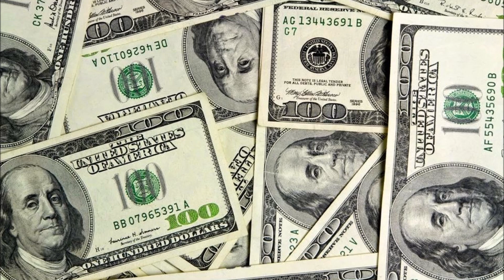NSG1;Hustlaz Perspective SLIM BLACK KANOLOC KIDD CORLEON DIRT BURKALYPZ NO HERB HARDKNOTT MR POSTMAN